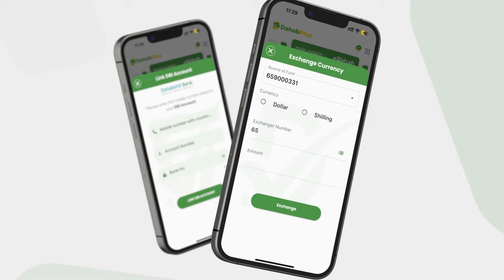Diyaarado dagaal oo duqeymo ka fuliyay Gobolka Galgaduud.